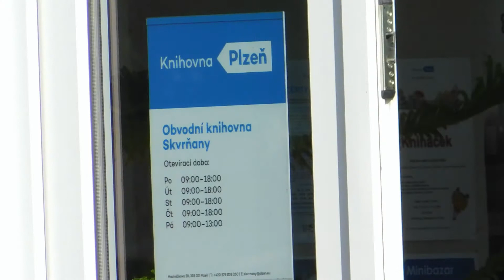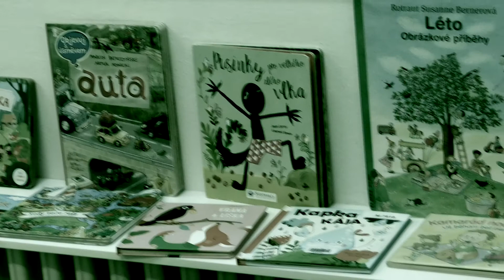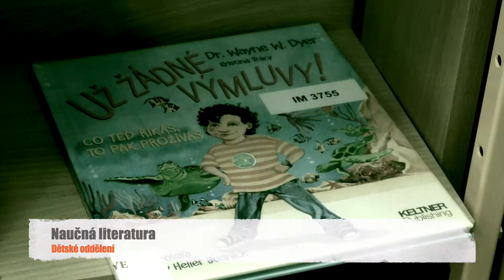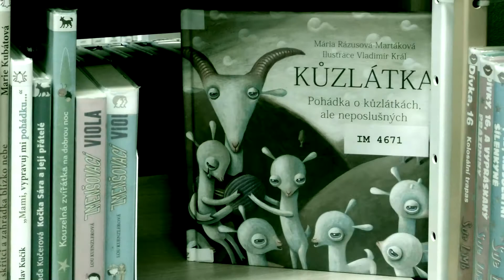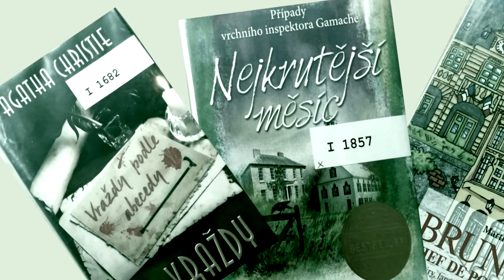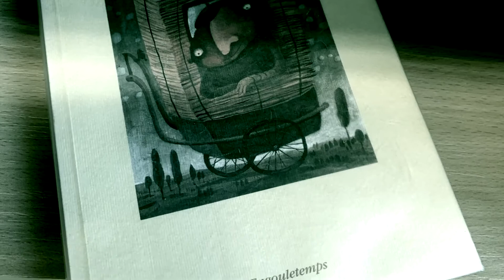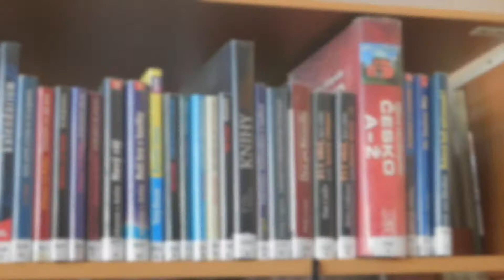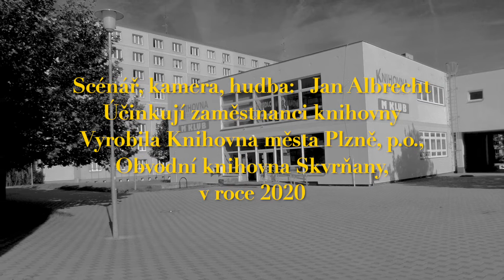Obvodní knihovna Skvrňany (promo)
V tomto videu bychom vám rádi představili naši knihovnu. Obvodní knihovna Skvrňany je součástí Knihovny města Plzně, p.o..

V OBVODNÍ  KNIHOVNĚ  SKVRŇANY můžete najít pestrý výběr literatury z různých oblastí.

Mimo literatury si u nás čtenáři mohou vybrat z velkého množství časopisů a přečíst denní tisk ..

Dále knihovna nabízí NAHRÁVKY MLUVENÉHO SLOVA (romány, záznamy divadelních her, rozhlasové zpracování románů, pohádky, poezie) na MC, CD a MP3.

K zapůjčení nabízíme též DESKOVÉ HRY.

Knihovna města Plzně, p.o.
Obvodní knihovna Skvrňany
Macháčkova 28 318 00 Plzeň
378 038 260, 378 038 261